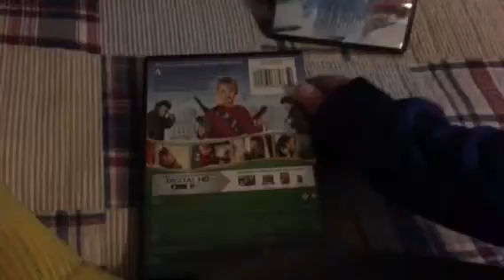DVD Update For 12-19-2016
Today, I Went To BestBuy And Got The Simpsons Christmas, Home Alone, & Thomas And Friends, The Christmas Engines